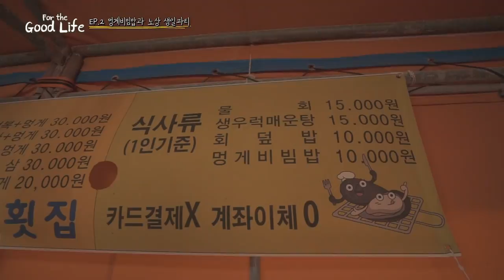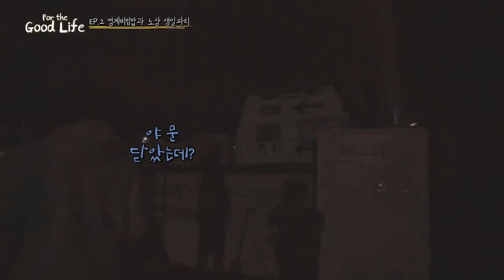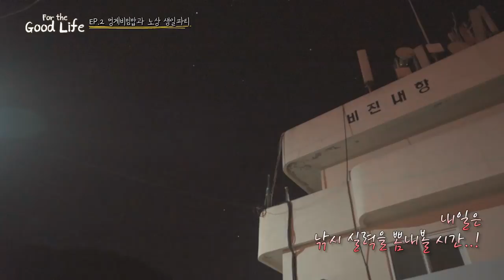2박 3일 통영 비진도여행 - EP.2 멍게비빔밥과 노상 생일파티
해외를 못 간다면 국내 여행도 좋댜~!
두 남자의 한국 마을 여행기.
그 첫 번째 지역은 경남 통영 비진도의 내항마을입니다.